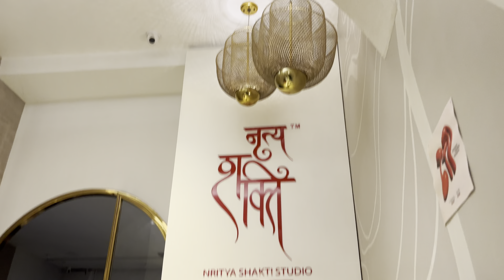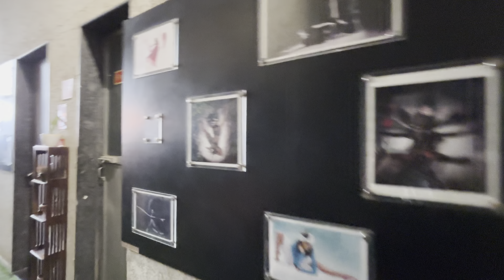House Dance 🇮🇳 /Battle Unstoppable Vlog / Nritya Shakti Studio Mumbai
Dance Battle Unstoppable Vlog 😍 In Nritya Shakti Studio Goregaon West Mumbai